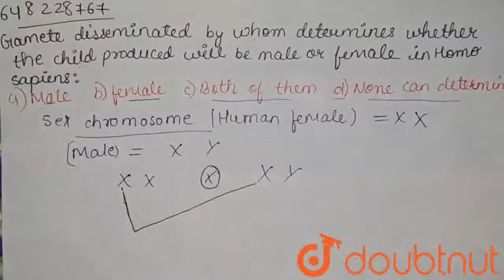Gamete disseminated by the whom determines whether the child produced will be male or female in ...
Gamete disseminated by the whom determines whether the child produced will be male or female in Homo sapiens:
Class: 12
Subject: BIOLOGY
Chapter: SAMPLE PAPER 8
Board:CBSE

👉 Have Any Query? Ask Us.